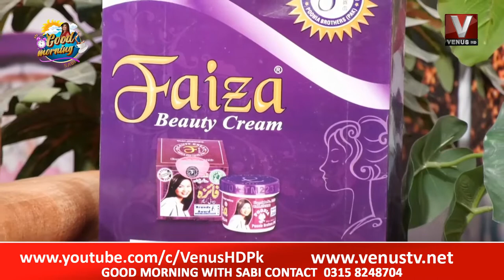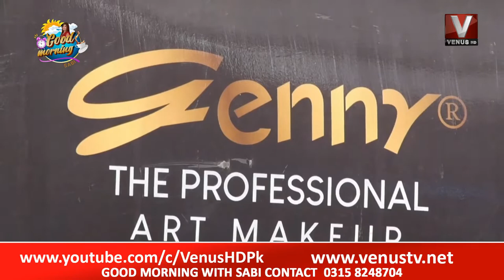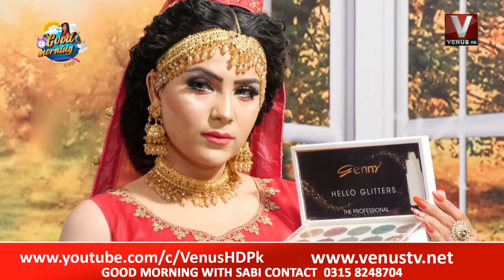Good Morning With Sabi 10 March 2022 || VenusHD